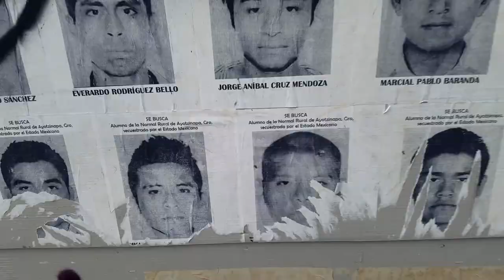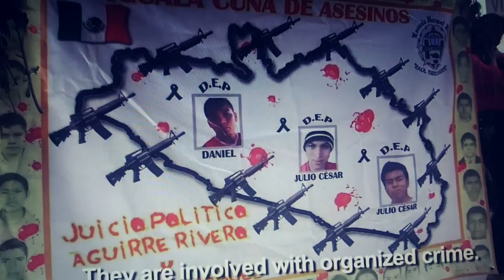SUPERDEAF - NO MAS MUERTE ft Pdrito Criollo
SOMOS 43

NO MAS MUERTE - SUPERDEAF ft. Pdrito Criollo (Gogol Bordello / Nu Folk Rebel Alliance)
Directed and Edited by CristoSub
Camera by Mauricio Arenas (Degrupo)
Superdeaf 2019
Maximum Collabo 2019

Recorded by Alex Lanas Global Goal Studio, Corona Queens NY
Mixed by Steelwolf Jon Markson, Brooklyn NY